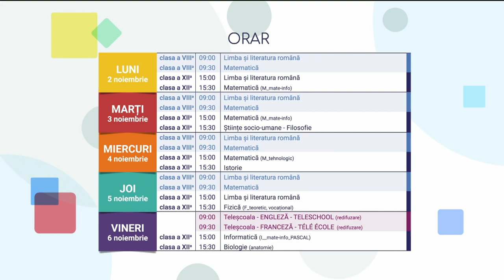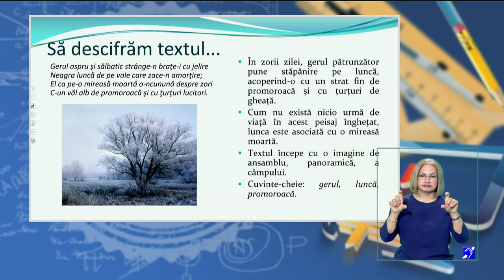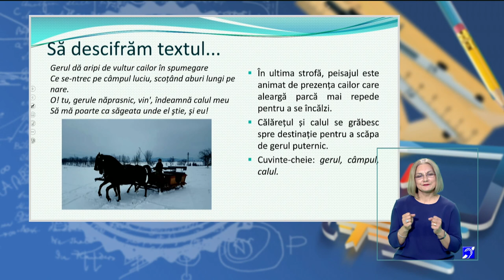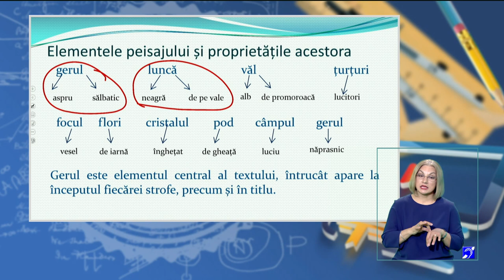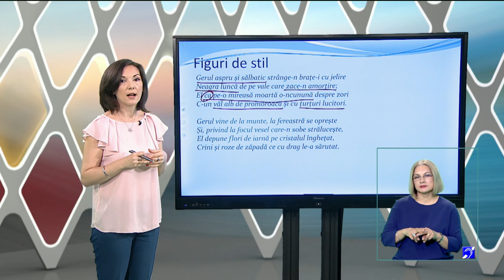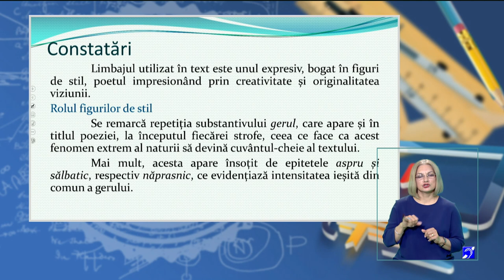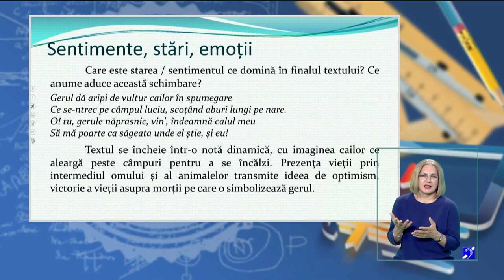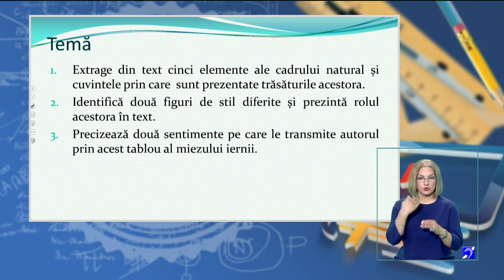TeleŞcoala: Limba română clasa a VIII-a – Textul descriptiv literar în versuri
Ediţia din 2 noiembrie a emisiunii TeleŞcoala, difuzată pe TVR2, în care Anca Nicoleta Simion ne-a propus să recapitulăm noţiunea de Text descriptiv literar în versuri.